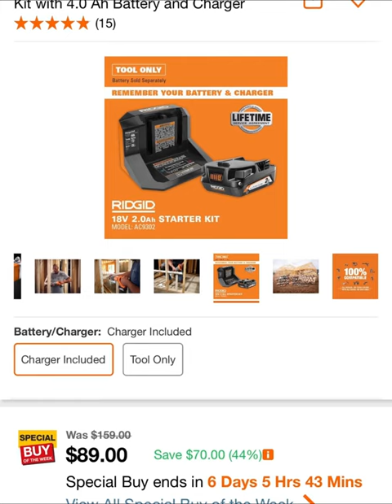Ridgid 18V Cordless Reciprocating Saw Kit with 4.0 Ah Battery and Charger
Product Overview
RIDGID introduces the R8646K 18V Reciprocating Saw Kit with 4.0 Ah Battery and 18V Charger. The RIDGID 18V Reciprocating Saw delivers a powerful 3,000 strokes per minute (SPM) along with a 1-1/8 in. stroke length to quickly cut through tough jobsite materials. The R8646B has a conveniently located side-lever tool-free blade release for quick and easy blade changes. This 18V reciprocating saw features a superior ergonomic handle for enhanced user comfort. The included battery and charger are compatible with all RIDGID 18V Tools. As always, this RIDGID 18V Reciprocating Saw is 100% compatible with all RIDGID 18V batteries. Best of all, this tool is backed by the Industry’s Only Lifetime Service Agreement, simply register within 90 days of purchase for FREE Parts, Free Service, For LIFE. The R8646K includes the Reciprocating Saw, Wood Cutting Reciprocating Saw Blade, 4.0 Ah Battery, 18V Charger, and Operator’s Manual.
Powerful motor delivers 3,000 strokes per minute (SPM)
1-1/8 in. stroke length for faster cutting
Enhanced ergonomic design delivers superior comfort and control
Easy access side-lever tool-free blade release for fast and easy blade changes
The included 4.0 Ah Battery and 18V Charger are compatible with all RIDGID 18V Tools
100% Compatible: Works with all RIDGID 18V Batteries, Tools, and Chargers
Lifetime Service Agreement with registration within 90 days of purchase
Includes: (1) R8646B Reciprocating Saw, Wood Cutting Reciprocating Saw Blade, (1) R87004 18V 4.0 Ah Battery, (1) R86093 18V Charger, and Operator’s Manual
RIDGID: Build for a Lifetime

If your into fishing, technology, savings, discounts, and promotions you have come to the right place.  On and off I will do a quick review on a certain products.  When my vehicles need an oil change or service, I will do that as well.  Just sit back, relax, and enjoy the savings.

Amazon Prime Music 30-day Free Trials. Our membership program offers special benefits including:
*Unlimited, ad-free streaming of over a million songs
*FREE two-day shipping (no minimum order size)

* Everything you need
* Discounts
* Extended return period
* Add from any website

If you would like to sponsor the video or want me to review your products, unbox, install I can be reached at .